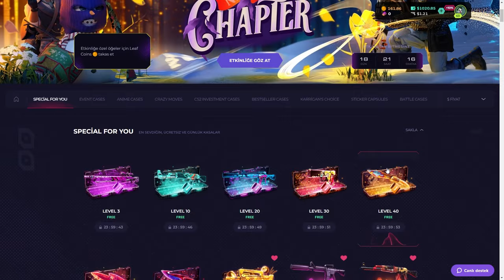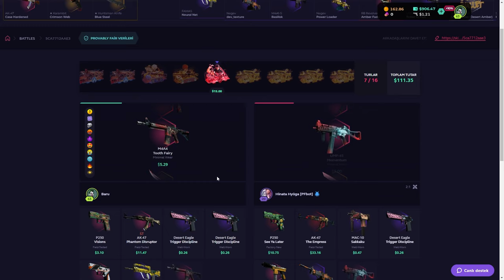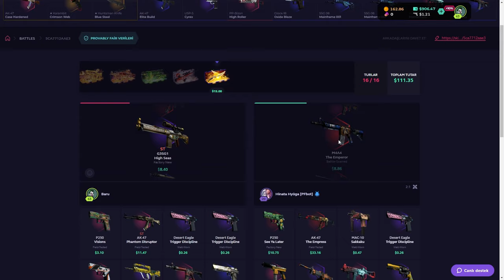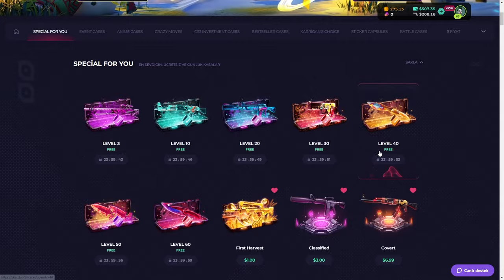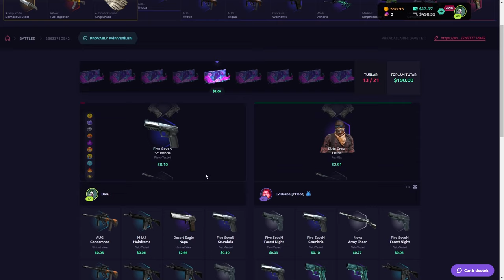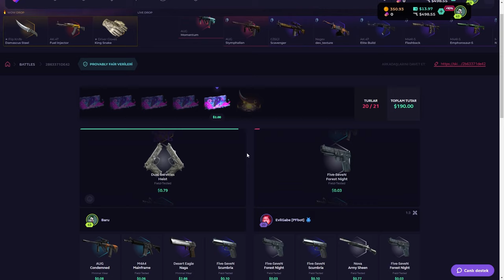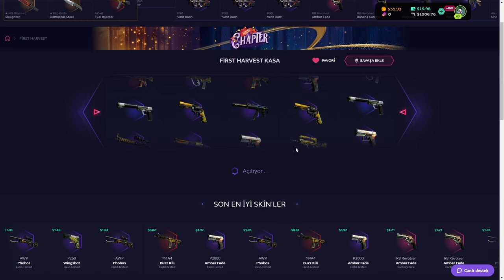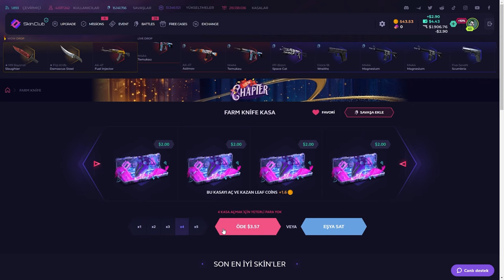M9 BAYONET İSTERSEM ALIRIM !! (1500$) | SkinClub Promo Code 2024